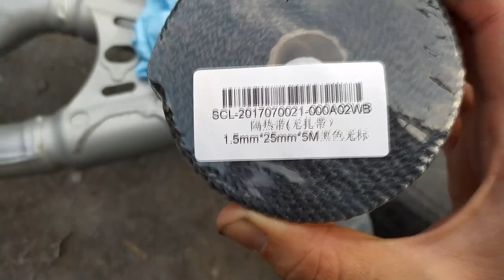МотоБудни чистка выхлопного коллектора обмотка термолентой и теория о мотоцикле